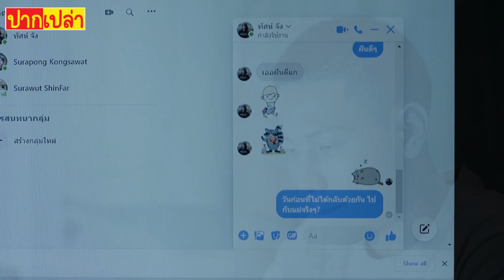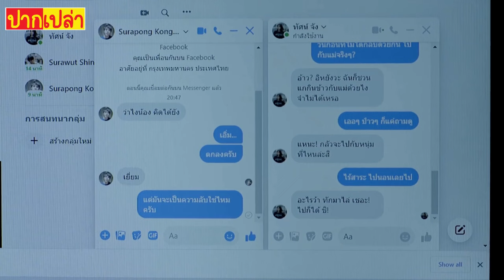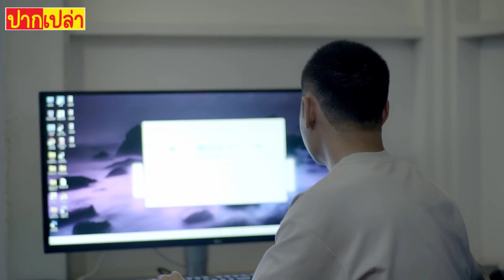เมื่อพ่อเข้ามาเห็นลูกกับเพื่อนอยู่บนเตียง | สปอย รักล้นใจไวไฟข้างบ้าน EP.2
สปอยเรื่อง รักล้นใจไวไฟข้างบ้าน